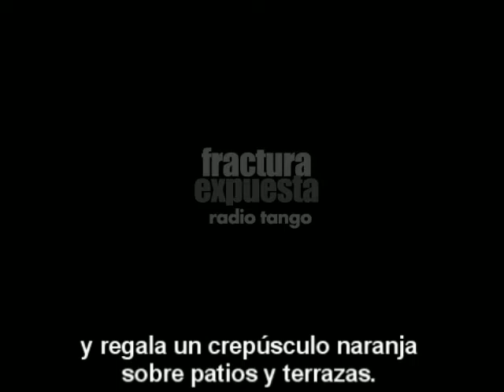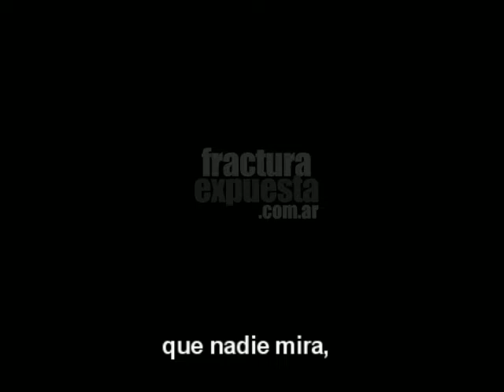20 minutos con Peche en Fractura Expuesta Radio Tango - Buenos Aires Negro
Imágenes, audios, silencios y oscuridades de entrevistas de Peche en Fractura Expuesta Radio Tango.

Hugo "Peche" Estévez, cantor y letrista de Buenos Aires Negro dejó una obra que, junto con Alorsa, configura la escencia poética del tango de la primera década del siglo XXI. Abrimos el archivo.

"Olvidarse de Ser" Recitado de y por Peche Estévez.
"Choro" de Peche Estévez por Buenos Aires Negro.